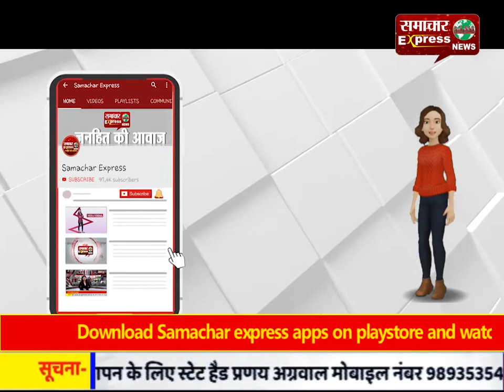रिश्ते फिर हुए तार-तार, बहन ने भाई पर लगाया बलात्कार का आरोप